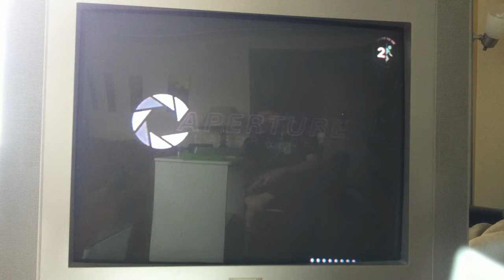Let's Play: Portal 2 Story Mode (part 4) - Boredom and achievement mentionables included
Part 4 of this Let's Play. I had no idea what to talk about so I just made a few sound effects.